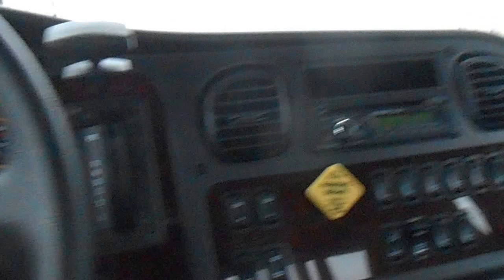2016 Freightliner Ext Cab with Century 21ft LCG Steel Bed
Wrecker

- Century 21ft LCG Steel Bed
- Steel Removable Rails
- 2 Tool Boxes
- LED Light Bar
- 8,000lb Winch
- Wheel Lift
- L-Arms
Chassis

- 2016 Freightliner
- Extended Cab
- Cummins Engine
- 260hp
- Automatic Transmission
- Aluminum Wheels
- Power Windows
- Power Locks
- Power Mirrors
- Chrome Bumper
- Visor